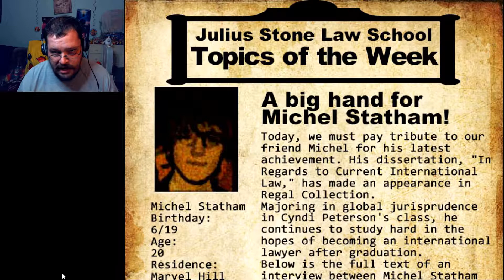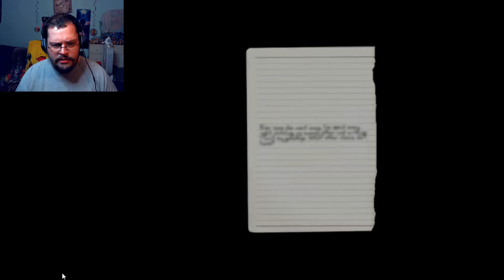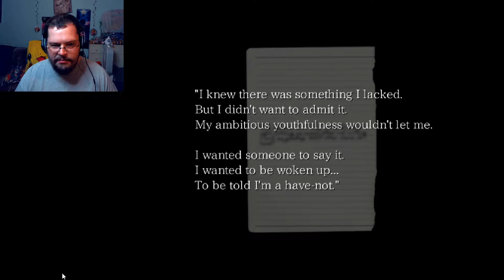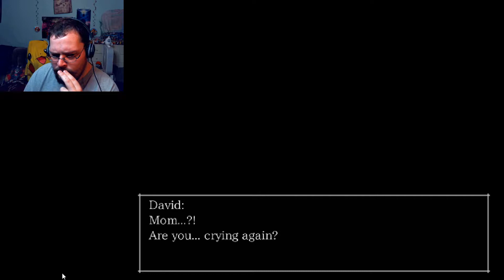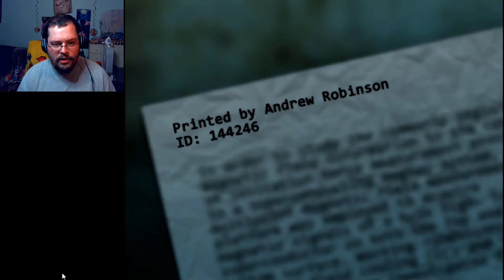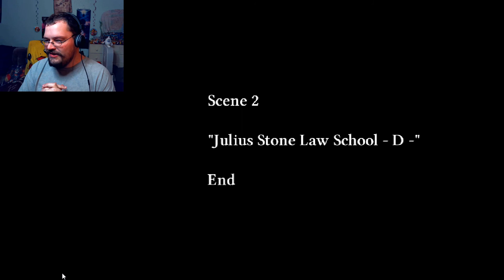ExodusGA | The Crooked Man part 5 | Both endings at the law school!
Hello everyone! Exodus here, welcoming you back once again to The Crooked Man! This time, we make some serious progress so that next time, we get a brand new location! Enjoy and take care!